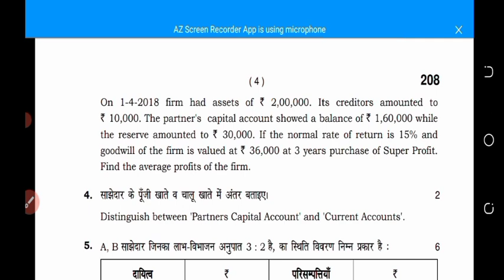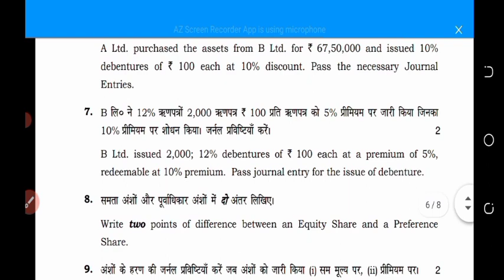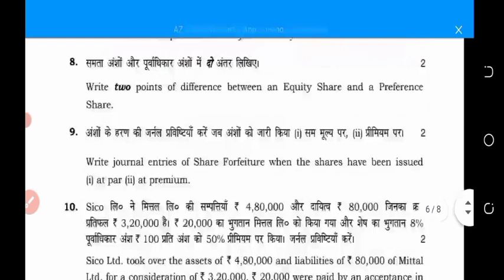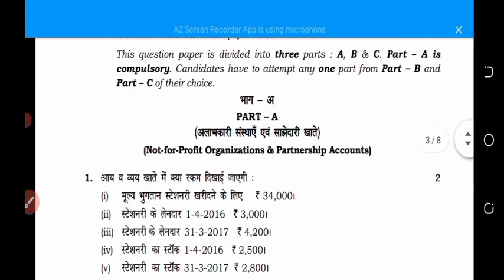12th Class Accountancy Exam || 15 April Exam || HBSE Board 12th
12th Class Accountancy Exam || 15 April Exam || HBSE Board 12th ||

2022, hbse, hbse board news, hbse board news today, 10th class board exam news today 2022, hbse 12th class board exam 2022, hbse 10th class board exam 2022, hbse

🛑 CBSE CLASS 10 ENGLISH SCIENCE MATHS AND SOCIAL SCIENCE SAMPLE PAPER FOR TERM 2 EXAM

आप यहां से इन सैंपल पेपर्स को खरीद कर भी अपनी तैयारी और अच्छी कर सकते हैं यह सारे पेपर सीबीएसई के द्वारा ही बनाए गए हैं। 😊😊

🔴 WIRELESS  SPEAKER

TE

research